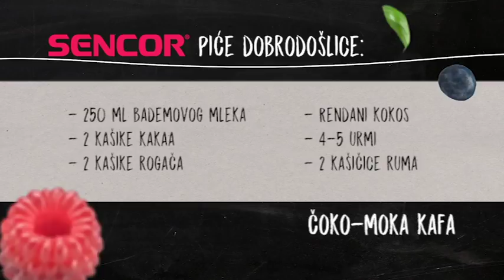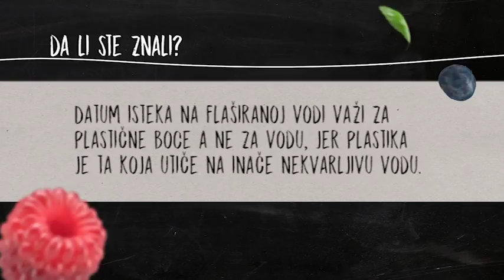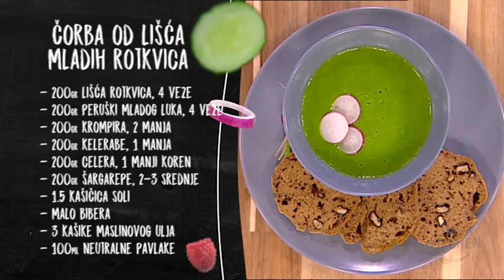Mr.Kitchen: Blogerka Maja Babić sprema čokoladu sa narom i đumbirom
Gošća Slobe Stefanovića u novoj emisija bila je blogerka Maje Babić  koja vodi blog "Provereni recepti". Kao Sencor piće dobrodošlice, SLoba je spremao čoko-moka kafu. Maja je spremala beskvasni integralni hleb sa orasima, čokoladu sa narom, đumbirom i biberom i čorbu od lišća rotkica.

O emisiji: Popularni glumac Slobodan Stefanović se preselio u kuhinju i preuzeo ulogu Mr. Kitchen-a, kuvara koji će vam spremati brze, jednostavne, ukusne i zdrave recepte sa sjajnim gostima koji će zajedno sa njim spremati jela koja će uzbuditi sva čula. Osim pića dobrodošlice, koje Sloba takođe sprema, čućete o istoriji i tradiciji oko jela koja se spremaju, hranljive vrednosti, a dok se klopa krčka, u rubrikama „Da li ste znali“ i „Savet dana“ ćete ćuti sve ono što ste želeli o pripremi jela, a niste imali koga da pitate! Emisija se emituje na TOP kanalu svakog radnog dana od 11 časova a reprizu možete pogledati od 17.40